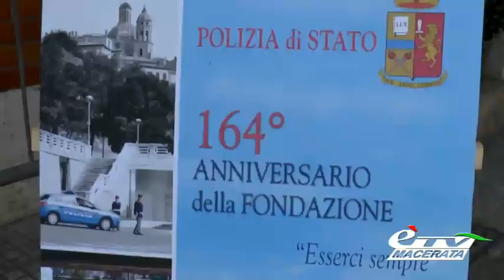MACERATA. LA FESTA DELLA POLIZIA NUMERO 164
Macerata. 26 maggio 2016.  Esserci sempre.  Anche  a Macerata la polizia di stato ha celebrato il 164' della Fondazione.  Vediamo  come...